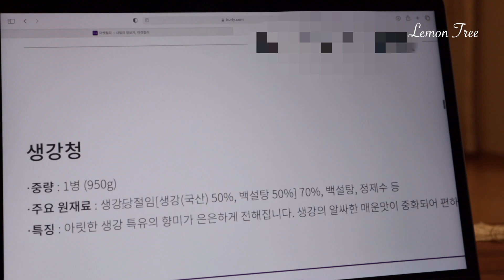간단하고 건강한 생강요리ㅣ설탕 없이 맛있는 초생강& 생강편강& 생강차 만드는법! (Pickled ginger & Candied ginger slices & Ginger tea)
안녕하세요~
가을비가 내리고 나니까 날씨가 갑자기 더 추워졌죠. 추운 겨울이 되면 꼭 생각나는 차와 간식이 있어요. 바로 특유의 매콤함과 알싸함이 너무 매력적인 생강차와 생강편강이예요.
생강의 매운 맛은 진저롤, 쇼가올이라는 성분 때문인데요, 이 성분이 우리 몸을 따뜻하게 해줘서 혈액순환에 도움이 될 뿐만 아니라, 항산화, 항암 효능이 있고, 면역세포를 활성화 시켜서 면역력에도 도움을 주니까 추운 겨울철 건강을 위해서 생강을 드시면 정말 좋아요. 또 신진대사를 촉진시켜주고 나쁜 콜레스테롤 수치를 낮춰줘서 혈관 건강에도 좋고 체중 관리에도 도움이 되구요.
달콤함까지 있는 초생강, 생강차, 생강편강은 먹기에도 좋아서 저도 즐겨먹는 편인데요, 그런데 어느 순간 내가 생강을 먹는 건가? 설탕을 먹는 건가? 하는 생각을 하게되었어요:) 생강청으로 만드는 생강차와 생강편강은 대부분 설탕과 같은 당류가 50% 정도를 차지하고 또 판매되는 초생강은 다른 첨가물이 들어있는 경우도 많구요. 그런 생각이 들면서부터는 손이 잘 안가게 되더라구요.
그렇다고 맛있는 생강요리들을 안 먹기에는 너무 아쉬워서 저만의 방식으로 더 건강하게 그리고 만들기도 쉽게 바꿔봤어요. 설탕없이 간단하게 만드는 초생강, 생강편강, 생강차! 같이 만들어 봐요~
오늘도 함께해주셔서 감사합니다. 행복한 하루 되세요:)

Hi everyone, the weather gets colder after the rain.
There’s some tea and snack that I crave for especially in cold weather which are ginger tea and candied ginger slices that have particular bitterness and pungency of ginger.
Bitterness of ginger is due to the gingerol, shogaol contents of ginger that make your body warm, which can help improve blood circulation and also have anti-aging and anti-cancer effects, as well as strengthening immune system for its role in activating immunocytes, which means that eating ginger will make you stay healthy during the cold winter. In addition to that, ginger can boost metabolism and lower the levels of bad cholesterol which will improve your cardiovascular health and help maintain your weight.
As pickled ginger, ginger tea, and candied ginger slices have sweetness in their taste, I enjoy eating them a lot but at some point, I began to doubt myself whether eating them is healthy or not for its sugar contents. Many of ginger tea which is made of ginger preserve and candied ginger slices contain as much as 50% of sweetener like sugar in it and you can find additives in pickled ginger sold in a grocery store.
After finding these sugary contents and other additives, I began to restrain from eating them despite of the health benefits of ginger. Hence, I chose to make my own healthy but very simple recipes for pickled ginger without sugar, candied ginger, and ginger tea! Let’s begin~

🌿 자세한 레시피와 식재료의 영양성분은 아래 링크를 확인해주세요.
Please click the following link to see the detailed recipe and nutritional information of ingredients.

🌿 맛있는 생강요리- 쇼가야키 돼지고기 생강구이 (Shogayaki, Ginger pork)